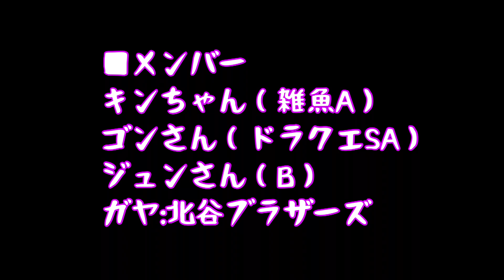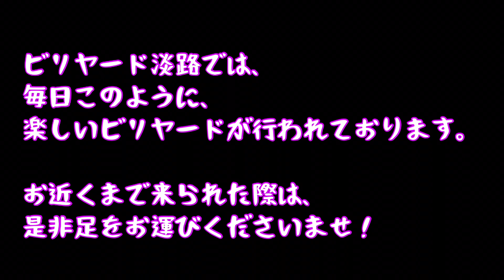【ビリヤード】爆笑！トッププロのガヤ付きジャパンバトル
公開日　2021/2/9

ビリヤード淡路での日常的な風景の一つとして、
ジャパンを投稿します！
かなり面白い内容になったと思うので、
皆さんコメントも宜しくお願い致します♫

【キンちゃんの『たまいく‼︎』】
『今日、たまいく？』って気軽に誘えるような関係の人を増やしたい、ビリヤードを楽しみたい、楽しむだけじゃなくて上手くなりたい！
そんなチャンネルです。
一緒に楽しく上達しましょー！